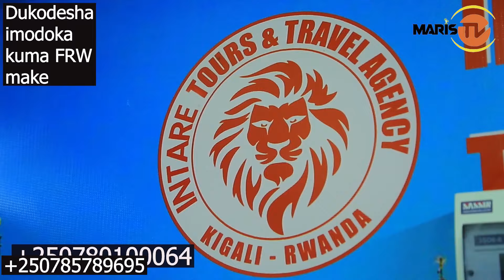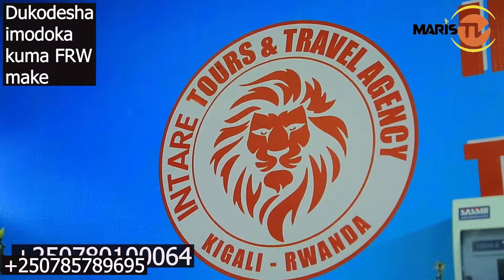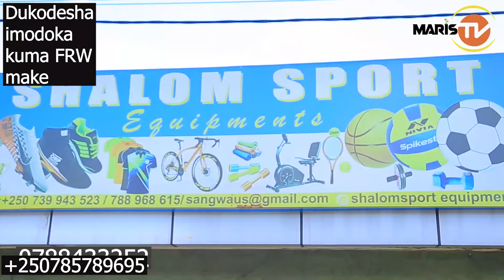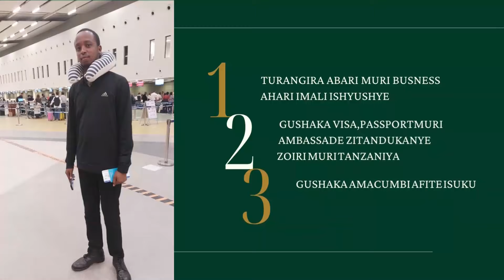UPDATE:M23 ITANZE UKURI/MASISI HABAYE IMPERUKA/FARDC YARASHE ABATURAGE NIMITUNGO YABO/TSHEKEDI ARIHE